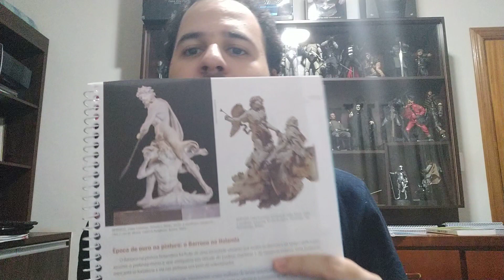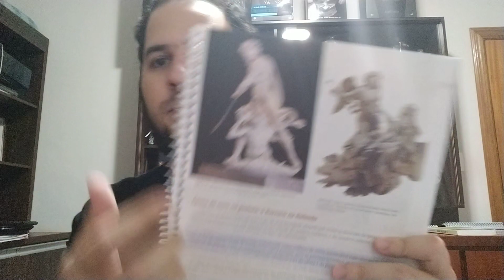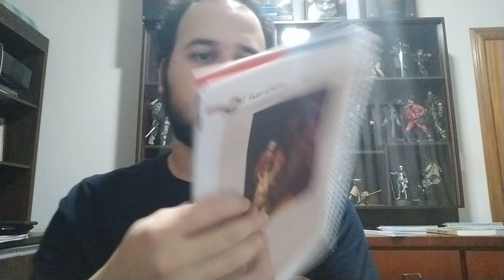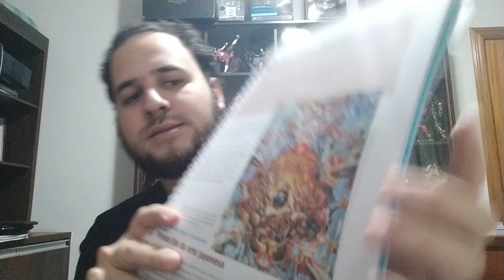Artes - Barroco - Aula 04 pt. 2 - 2º ano EM - 05/06 - prof. Eduardo - Liceu Paulo Freire